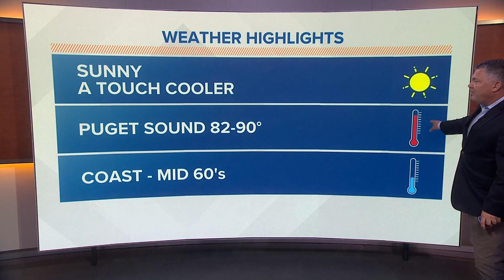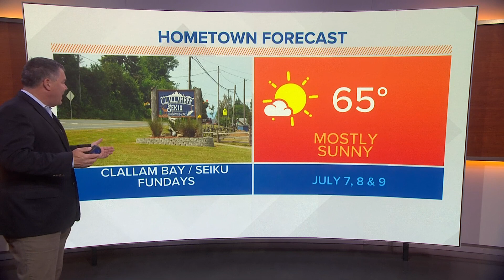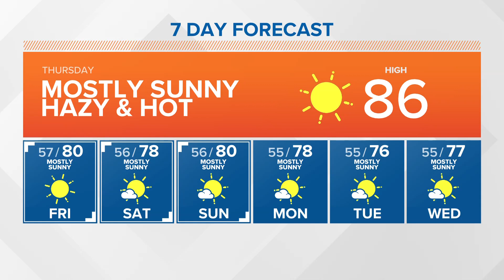Hazy and hot | KING 5 Weather